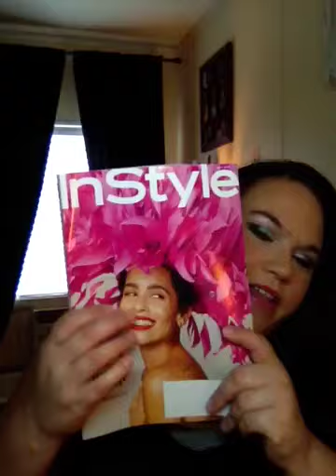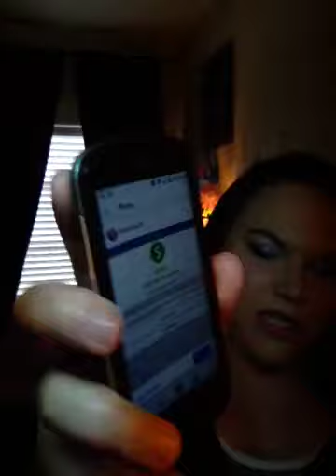Freebie Friday April 15, 2018